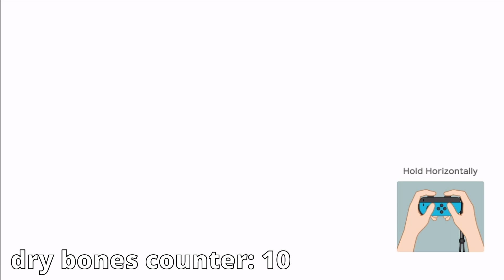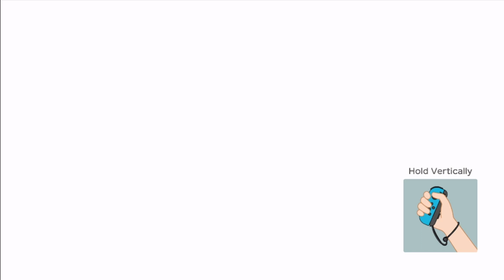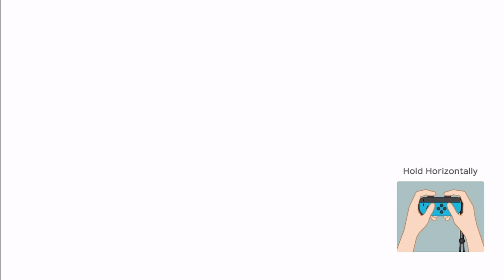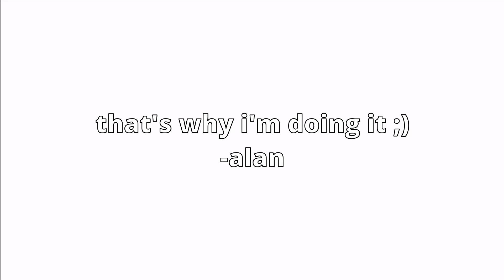Super Mario Party VS Goo Crew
GooCrew is here to take on each other. (all equally bad at video games)

Get ready for a gaming showdown as Goo Crew takes on the zany challenges brought by the Super Mario Party ! Join in the fun as Jason, Kyler, Lennon, and Keyoncae compete against each other in Super Mario Party with a series of hilarious and unpredictable mini-games. Who will emerge victorious in this clash of parties and goo? Watch now to find out and witness the excitement unfold!